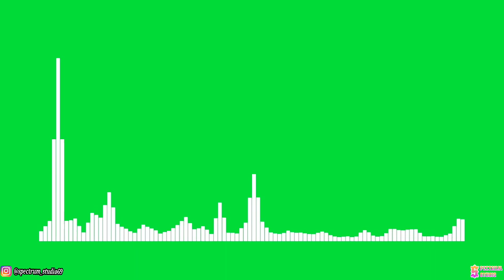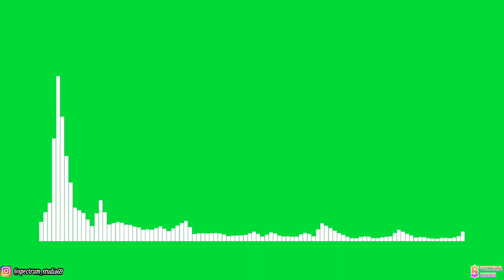DEAF KEV - Invincible [NCS Release] | Line Spectrum Green Screen